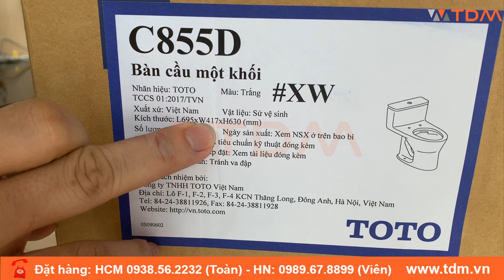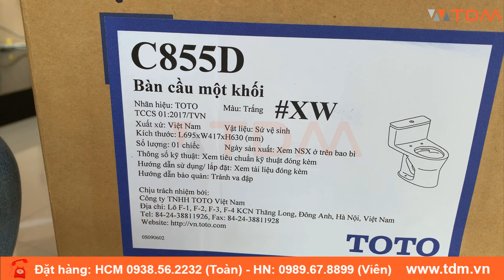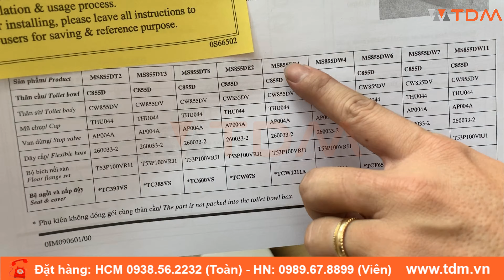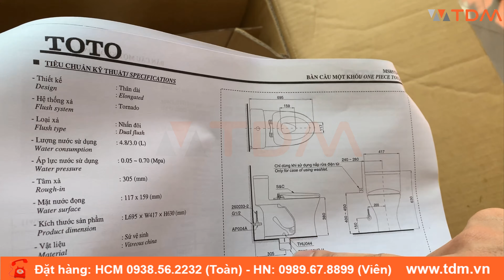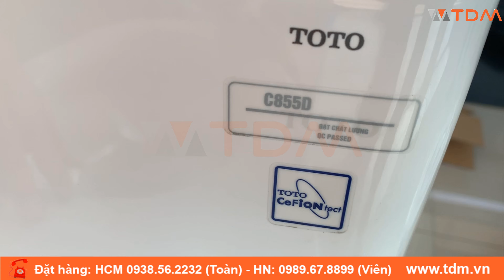TDM.VN | Đập hộp bồn cầu TOTO MS855DT8 (C855D + TC600VS) bàn cầu 1 khối rẻ nhất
Thông tin cơ bản bồn cầu TOTO MS855DT8
Thiết kế : Thân dài
Hệ thống xả : Tornado
Loại xả: 2 nhấn
Nắp rơi êm
Lượng nước sử dụng: 4.5/ 3.0 (L)
Áp lực nước sử dụng: 0.05 ~ 0.70 (Mpa)
Tâm xả: 305 (mm)
Mặt nước đọng: 105 x 143 (mm)
Đường kính đường thải  : 63 (mm)
Kích thước (DxRxC): đang cập nhật
Xuất xứ: Việt Nam
Bồn cầu TOTO C855 gồm có:
Thân cầu C855D
Nắp bồn cầu TC600VS
Tính năng bàn cầu TOTO MS855DT8:
Bệt 855 thiết kế sang trọng
Nắp đóng êm
Phù hợp lắp đặt với nắp rửa điện tử WASHLET (tùy chọn)
Bề mặt nước rộng giúp ngăn mùi hiệu quả
Thiết kế thân kín, vành kín tiện dụng cho việc vệ sinh hàng ngày
Công nghệ CeFiONtect giúp lòng bàn cầu siêu nhẵn, hạn chế tối đa các vết bẩn, vi khuẩn
Công nghệ xả xoáy Tornado êm, mạnh mẽ hiệu quả